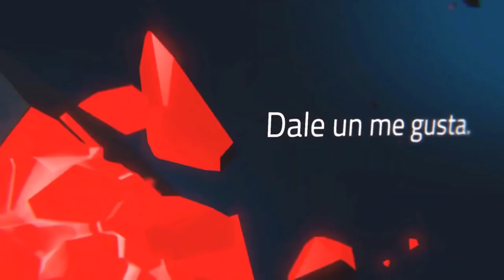Shaun Clarida Parece que fuese a Explotar + Chris Bumstead todo lo que toca lo Convierte en Oro.